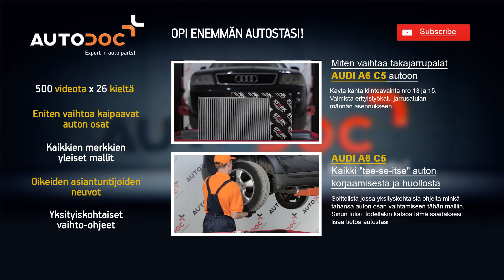Kuinka vaihtaa etujarruletkut AUDI A6 C5 -merkkiseen autoon OHJEVIDEO | AUTODOC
Huippuvalmistajat jotka valmistavat etujarruletkut: BOSCH, STARK, SACHS, SKF, VAN WEZEL, VALEO, LuK, MAPCO, A.B.S., ATE.

AutoDoc Sovellus — lataa sovellus ja kuule ensimmäisenä kaikista erikoistarjouksista ja alennuksista!